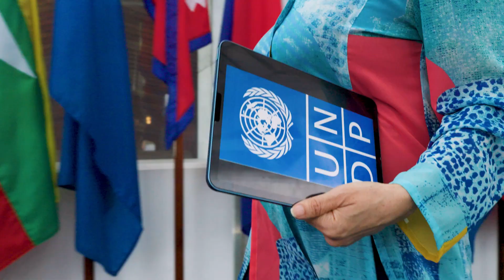Una-AI Environment Champion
UNDP in Asia and the Pacific announced the launch of Una, the world’s first AI being character, as its Environment Champion.

Una will chronicle the story of UNDP’s Pacific Green Transformation Project, an initiative that promotes and advocates for renewable energy. The project, launched in 2023, is a partnership between UNDP and the Government of Japan. Its goal is to increase access to clean energy, support national climate actions, and strengthen community resilience in the four Pacific Island nations of Papua New Guinea, Samoa, Timor-Leste, and Vanuatu.

Una will engage with local communities, governments, and global audiences through episodic videos and live interactions. By merging technology with human-centered storytelling, the aim is to encourage governments and communities in the Pacific, as well as across the world, to make sustainable choices and to take actionable steps toward climate resilience and environmental sustainability